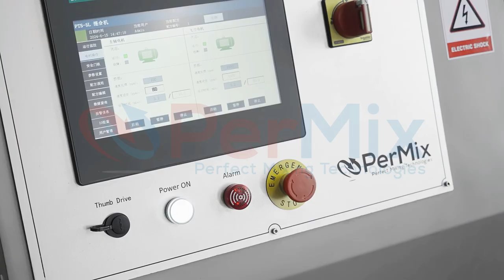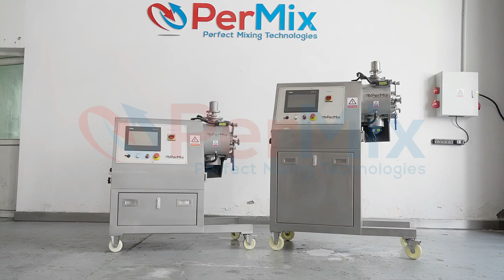Industrial Mixers & Mixing Equipment: PerMix PTSL 5 lab. and Pilot Plow mixers the best available !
*PerMix PTSL Lab: The Versatile Lab Workhorse for Efficient and Scalable Mixing*

*Empower your R&D with the PerMix PTSL Lab Series, a high-performance industrial mixer designed specifically for laboratory environments.* This innovative equipment offers exceptional versatility and scalability, making it ideal for diverse applications across various industries.

*Unmatched Lab Mixing Capabilities:*

• *Fast and Agglomeration-Free:* Achieve rapid mixing without clump formation, perfect for time-sensitive R&D tasks.
• *Efficient Heterogeneous Reactions:* Optimize mixing between dissimilar substances for reliable and consistent results.
• *Multipurpose Functionality:* Suitable for diverse lab processes, including extraction, sterilization, and more.
• *Wide Application Range:* Widely used in the food, chemical, metallurgical, and pharmaceutical industries.
• *Scalable Solutions:* Available in standard sizes from 3 liters to 5,000 liters, with PerMix offering even larger industrial solutions.
• *Pressure Versatility:* Handles pressures from 10 mbar up to 50 bar (depending on model) for a broad range of experiments.

*The PerMix PTSDL 5: A Feature-Rich R&D Powerhouse*

These customized PerMix PTSL 5 units exemplifies the series' commitment to advanced lab mixing:

• *Integrated Mixing & Drying:* Streamline your R&D process with the ability to both mix and dry in a single unit.
• *Lump Reduction:* The integrated chopper unit efficiently breaks down lumps for a uniform mixture.
• *Leak-Proof Design:* Special shaft seals prevent leaks, ensuring safe and reliable operation.
• *Medium Vacuum Compatibility:* Handles up to 200 mbar absolute pressure, expanding your experimental possibilities.
• *Precise Liquid Dosing:* Features a dedicated liquid feeding system for accurate control over liquid additions.
• *Temperature Control:* Equipped with a heating/cooling jacket and insulation layer for precise temperature maintenance.
• *Enhanced Cleaning:* A side door simplifies cleaning after product changes.
• *Automated Control:* Leverage the fully automated PLC & HMI system for complete control over your R&D process with pre-programmed recipes.

*Witness the Innovation:*

*Elevate Your Lab Operations:*
Contact PerMix today to learn how the PTSL Lab Series can revolutionize your R&D mixing processes.

*PerMix: Your Trusted Partner in Industrial Mixing Solutions*